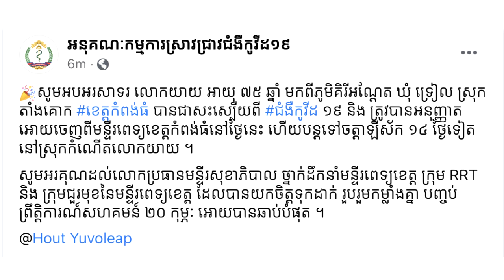អាយុថ្លៃ! អបអរសាទរ លោកយាយអាយុ៧៥ឆ្នាំនៅខេត្តកំពង់ធំ បានជាសះស្បើយពីជំងឺកូវីដ១៩ហើយ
សូមអធ្យាស្រ័យ

ចំពោះការមិនបានតប ខំមិនបានគ្រប់គ្នា

Ms Socheata